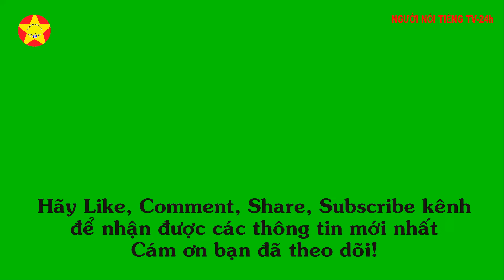Cùng điểm lại ảnh Đàm Tùng Vận thời nhí xinh như búp bê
Cùng điểm lại ảnh Đàm Tùng Vận thời nhí xinh như búp bê. Dù đã ra mắt hơn 10 năm nhưng "tượng đài cung đấu" Chân Hoàn Truyện vẫn là bộ phim được đông đảo khán giả châu Á yêu thích, thậm chí được xem đi xem lại nhiều nhất tại Trung Quốc. Gần đây, trang Sohu đã chia sẻ lại loạt hình ảnh hiếm hoi của họp báo Chân Hoàn Truyện năm xưa, trong đó gây chú ý nhất chính là nhan sắc trong trẻo của "nữ thần thanh xuân" Đàm Tùng Vận.